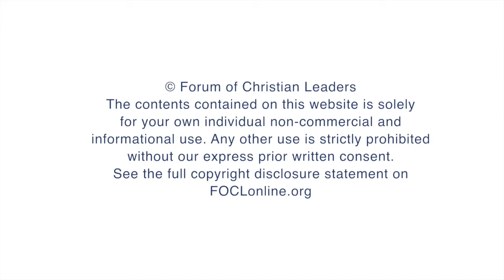How can a leader inspire solid hope?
Stuart McAllister, Regional Director: Americas, Ravi Zacharias International Ministries, answers questions related to his talk "Hopeful Leadership" given at the 2014 European Leadership Forum.